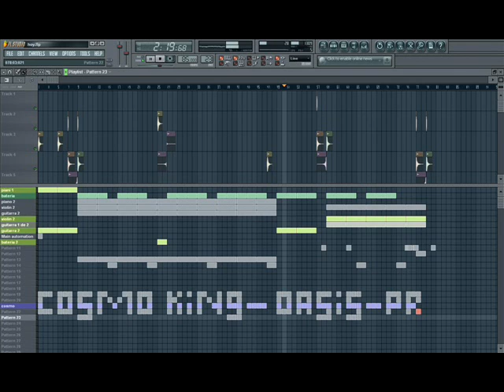instrumental rap lead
cosmo king en el beat .